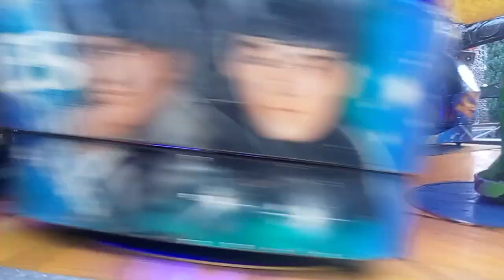Remolino musical feria cumbres de maltrata (2)2023